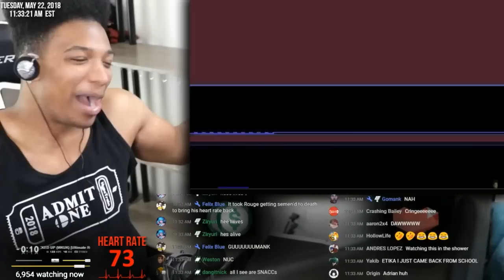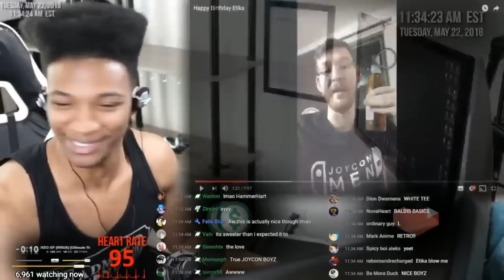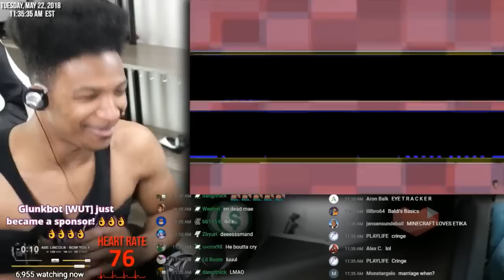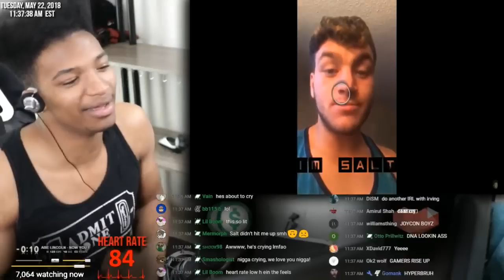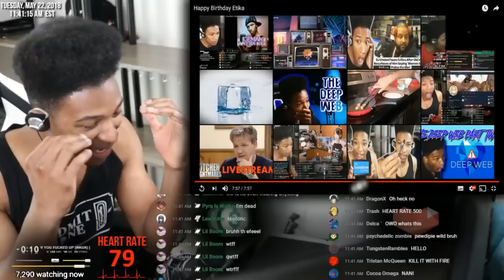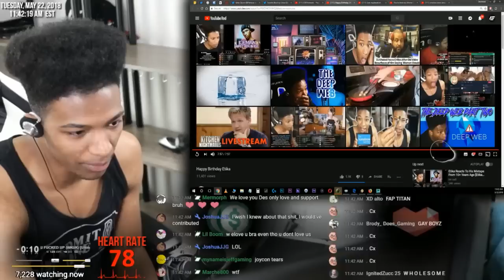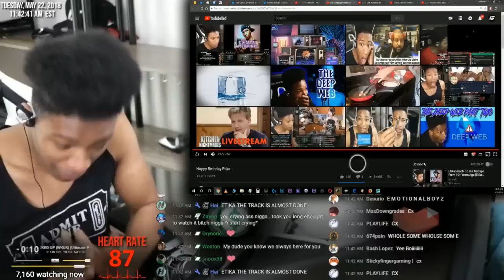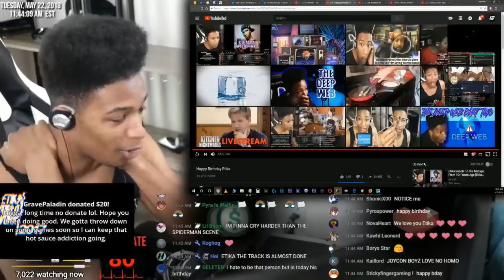ETIKA REACTS TO JOYCONBOYS WISHING HIM HAPPY BIRTHDAY